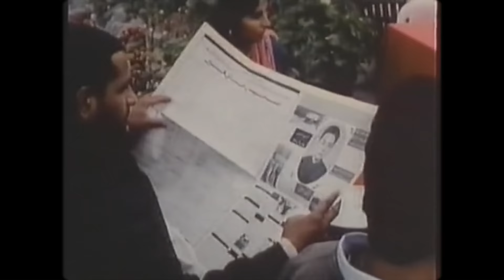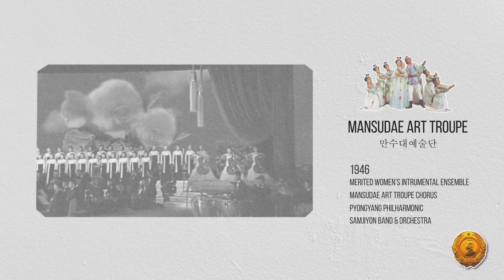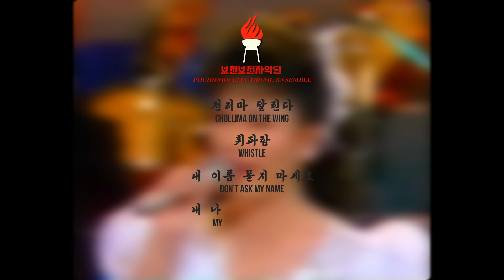North Korean Music EXPLAINED | DPRK Music & Bands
North Korean Music is one of those things which is forever fascinating to outsiders. From rousing military marches to calming orchestral pieces and from traditional folk songs to the DPRK's very own brand of modern pop music.

With bands such as the Moranbong Band and the Pochonbo Electronic Ensemble dominating the consciousness of foreign fans, how much do you know about some of the more obscure groups? The Wangjaesan Light Music Band or the Band of the State Affairs Commission.

Chapters:
00:00 Introduction
02:46 Military Music
04:57 Popular Music
09:33 New Year Concert
10:35 Revolutionary Opera
15:10 Folk Music
16:42 Outro